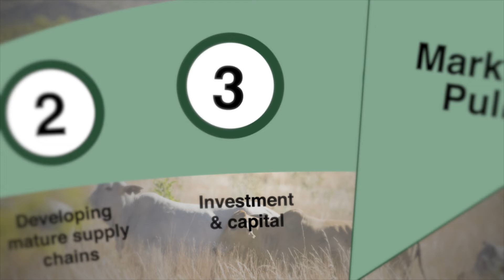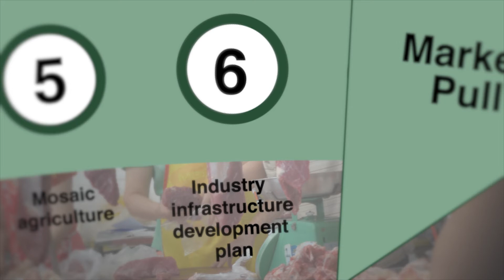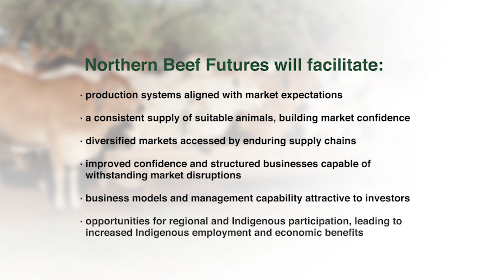Northern Beef Futures | Department of Agriculture and Food WA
Northern Beef Futures is a four year 15 million dollar project funded by the Western Australian State Government’s Royalties for Regions program.
Learn more in this video about the goals and components of the project designed to transform the northern beef sector to become a more prosperous, sustainable and resilient pastoral industry.

Transcript

Northern Beef Futures video

It contains images of cattle, retail outlets, shipping and processing facilities.
This video is narrated with music background.

Transforming the northern beef sector to become a more prosperous, sustainable and resilient pastoral industry is the goal of Northern Beef Futures, a four year 15 million dollar project funded by the Western Australian State Government’s Royalties for Regions program.
The Department of Agriculture and Food, Western Australia has partnered with the Northern Beef Futures reference group, government and the industry supply chain to deliver the project.
The project will deliver benefits for industry, family based businesses and Indigenous enterprises across the northern part of Western Australia.
This includes a choice of alternate economically viable beef supply chains and increased investment and employment.
The project is expected to boost the regions’ gross value of agricultural production by $127 million dollars, which underpins the department’s aim to lay the foundations to enable industry to double the value of the agrifood sector by 2025.
So how will Northern Beef Futures bring about change?
Seven key components have been identified to grow export markets and drive beneficial change, leading to improved business performance, confidence and industry value.
These are:
1. Supporting the creation of new value chains by broadening products, production systems and markets and employing a ‘market-pull’ approach
2. Establishing clear and direct communications channels within the supply chain to respond to customer needs, preferences and feedback, leading to enduring relationships.
3. Attracting and capturing investment opportunities, including convening investment forums in WA and key markets including China, Indonesia and Vietnam.
4. Building industry capacity and leadership by equipping and supporting industry groups including the Kimberley Cattlemen’s Association and the WA Beef Council.
5. Finishing pastoral cattle on areas of irrigated pasture and exploring opportunities for irrigated and dryland forage systems to transform northern beef production systems
6. Identifying infrastructure to support the successful development of the industry, so that it can deliver the ‘right’ products to new and existing markets.
7. Producers’ confidence and capability will be boosted by adopting new production practices and technology.
These activities will enable producers to benefit from the opportunities created by the increasing global demand for beef.
Northern Beef Futures will facilitate:

• production systems aligned with market expectations
• a consistent supply of suitable animals,  building market confidence
• diversified markets accessed by enduring supply chains
• improved confidence and structured businesses capable of withstanding market disruptions
• business models and management capability attractive to investors, and
• opportunities for regional and indigenous participation, leading to increased Indigenous employment and economic benefits.
By expanding market options and aligning production to meet customer preferences Northern Beef Futures will stimulate investment, production and value for the Western Australian beef industry.